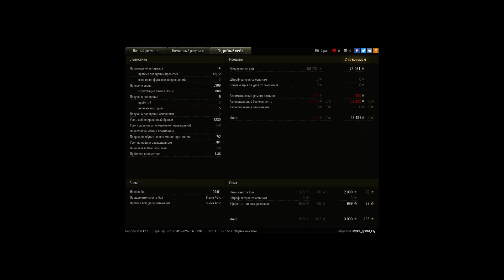Младший маус даёт люлей старшим маусам